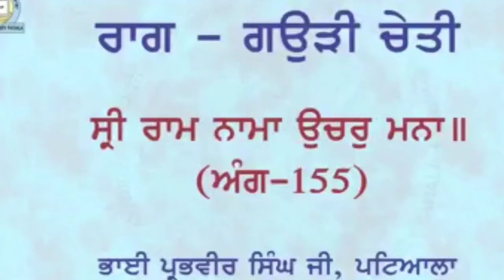ਰਾਗੁ ਗਉੜੀ ਚੇਤੀ, Raag Gauri Cheti Shabed kirtan singing. Sikh Music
Gurmat Sangeet and Indian classical musical instruments